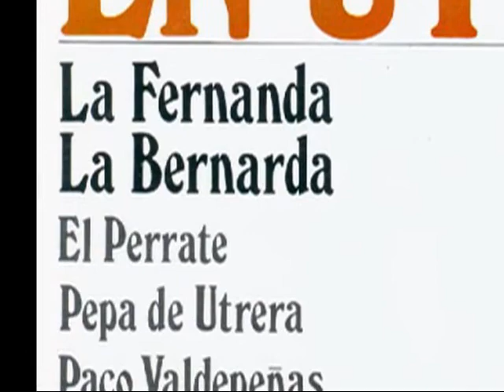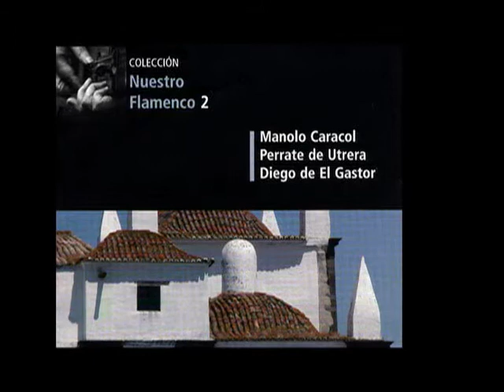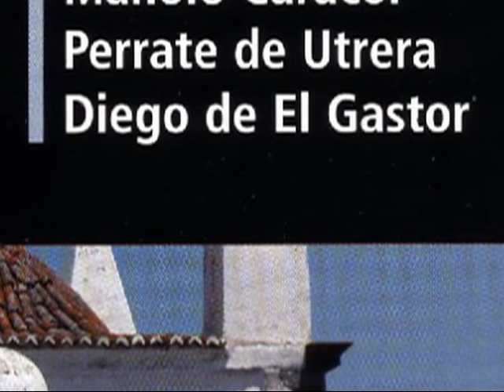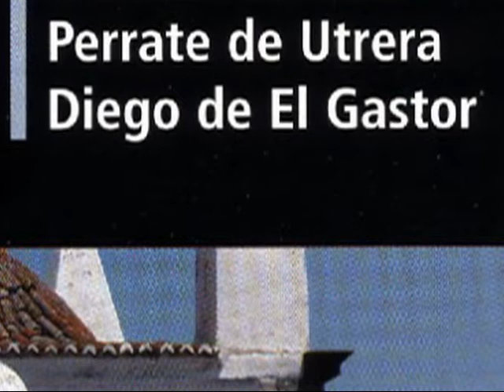The Unknown Diego XX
Diego del Gastor, El Perrate.  Por alegrias.